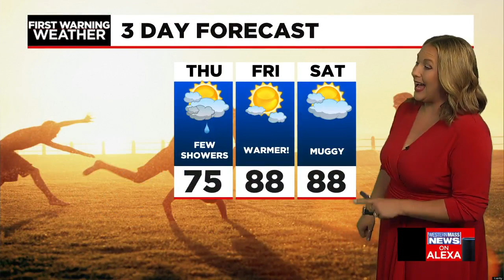Wednesday afternoon News update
In this news update, The suspect charged with the brutal assault of a driver at the "X" last month faced a judge today at Springfield District Court, In Springfield, a two-year-old was taken to the hospital after falling out of a van on Monday and Western Mass News is getting answers on how local school districts are making the decision on masking up this fall. Also, Janna Brown has your latest local forecast.